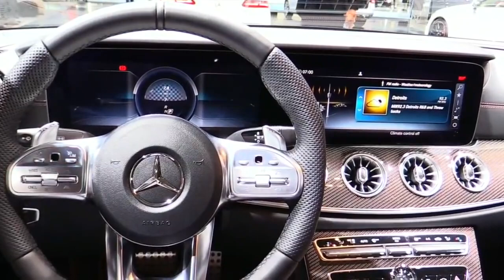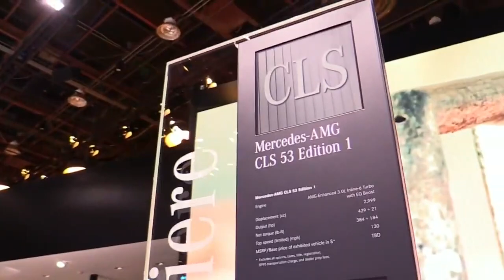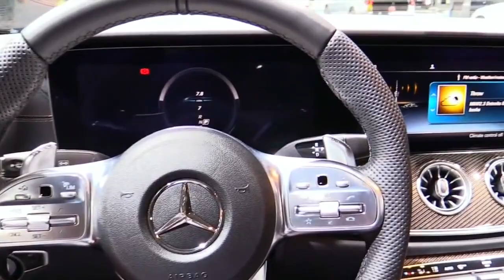2019 Mercedes AMG CLS53 FE FullSys Features | New Design Exterior Interior | First Impression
2019 Mercedes AMG CLS53 FE FullSys Features | New Design Exterior Interior | First Impression